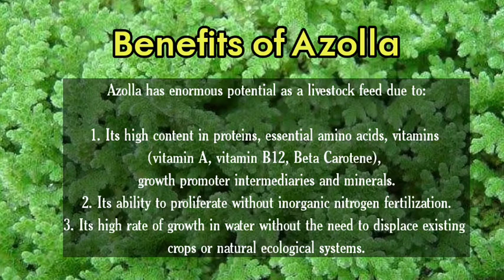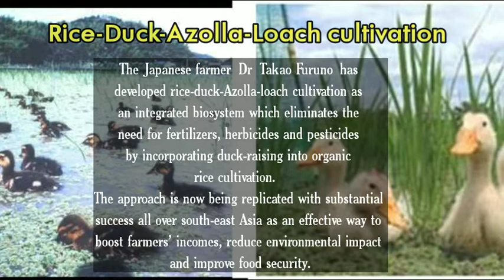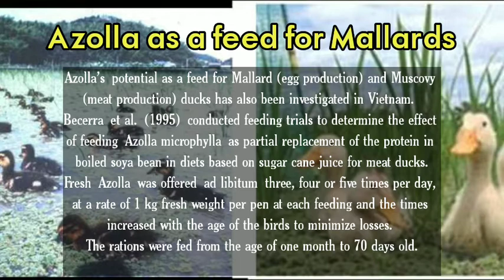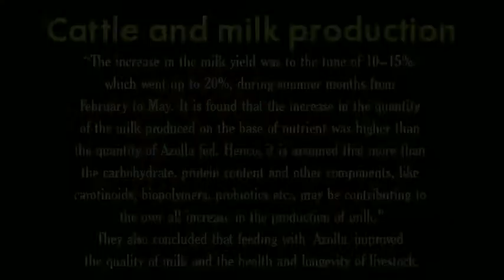Benefits of Azolla | Livestock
Livestock feed

Azolla has enormous potential as a livestock feed due to:

Its high content in proteins, essential amino acids, vitamins (vitamin A, vitamin B12, Beta Carotene), growth promoter intermediaries and minerals.

Its ability to proliferate without inorganic nitrogen fertilization.

Its high rate of growth in water without the need to displace existing crops or natural ecological systems.